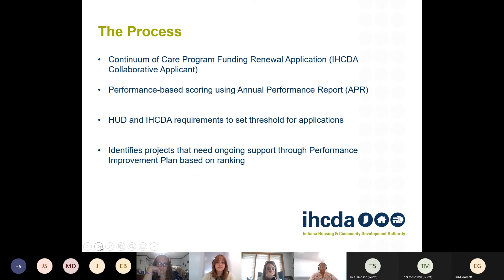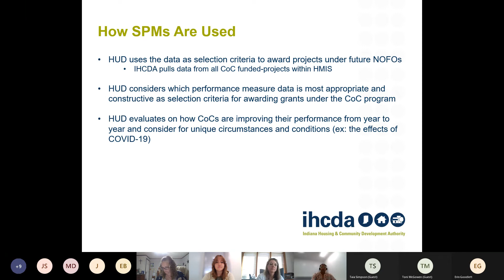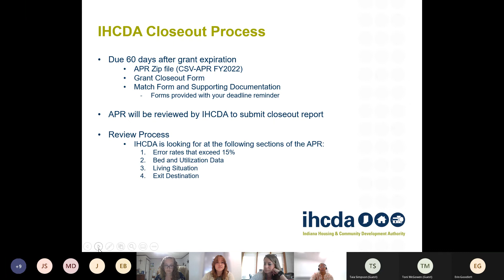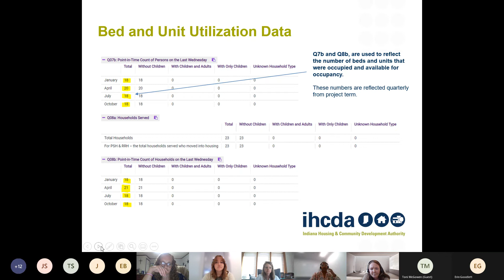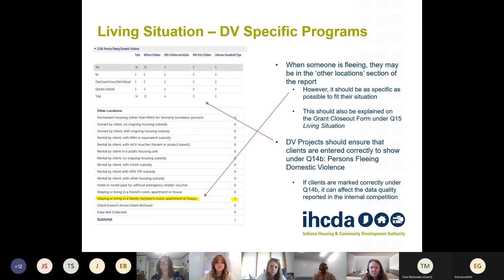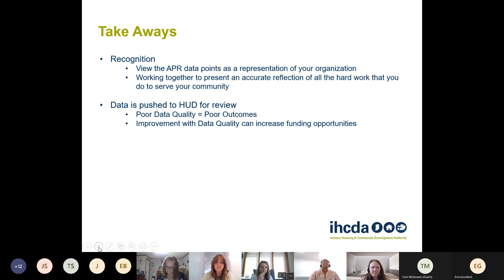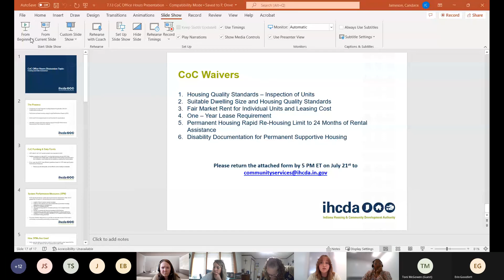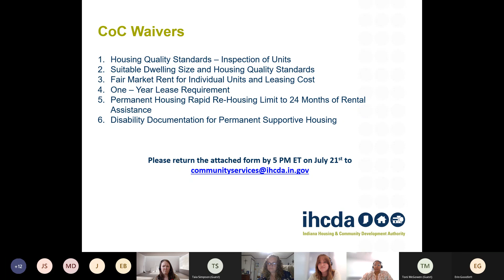CoC Monthly Office Hours Recording - July 13, 2022